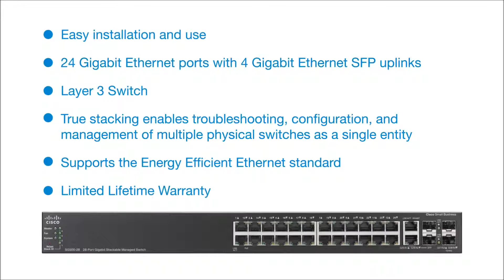Cisco 500 Series Switches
Cisco 500 Series Stackable Managed Switches offer the advanced capabilities you need to support a more demanding network environment, at an affordable price.